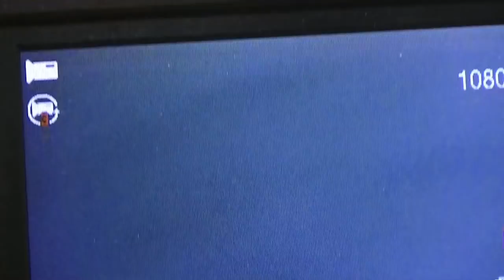依頼品のSONYカセットウォークマンWM-EX651が直りました